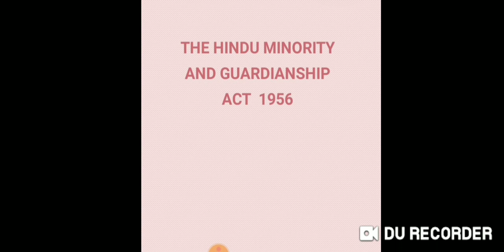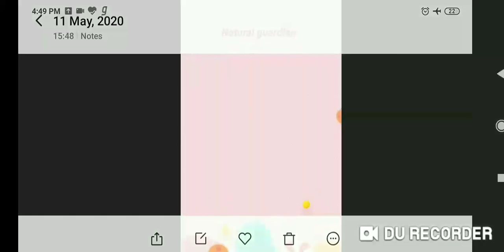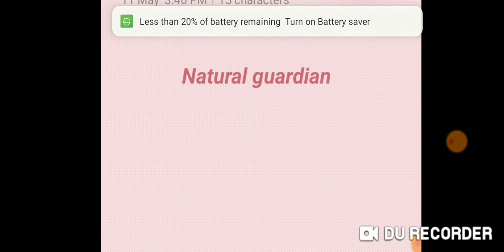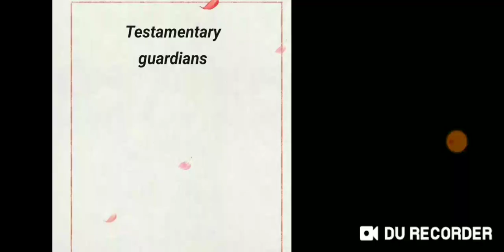hindu minority and guardianship act